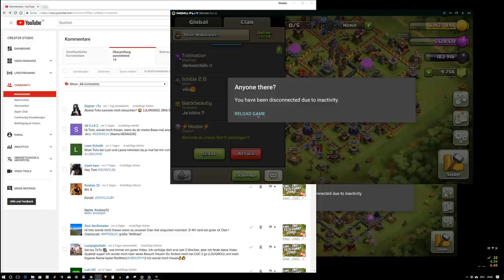FAIL IM CLANKRIEG - ERLAUBT! | Clash of Clans Deutsch [German] | Let´s Play COC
Jeder failt mal nen bisschen rum.

Titel des Videos: FAIL IM CLANKRIEG - ERLAUBT! | Clash of Clans Deutsch [German] | Let´s Play COC